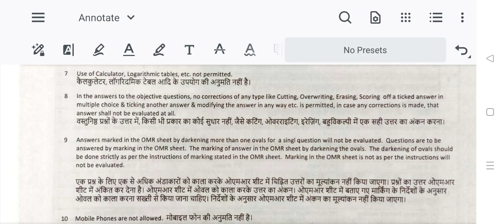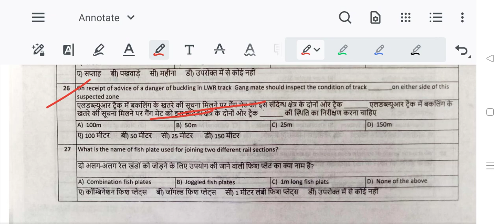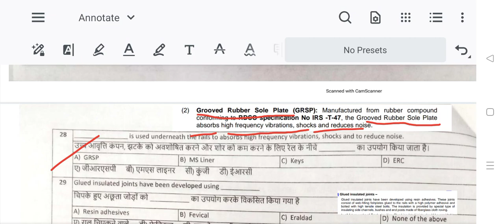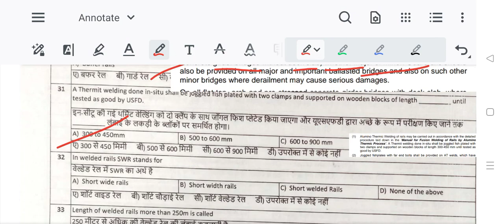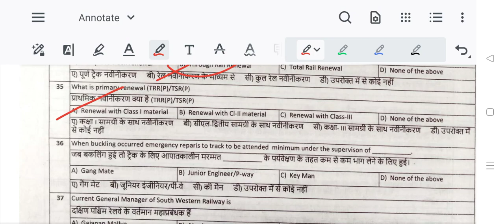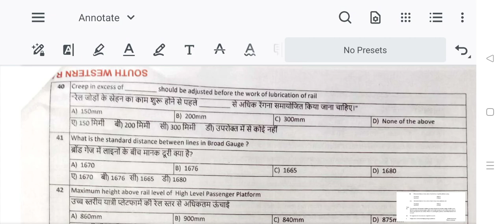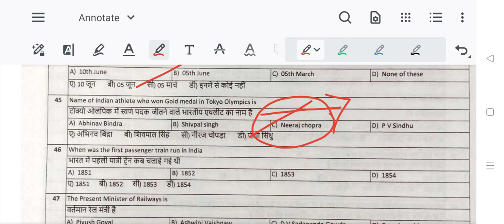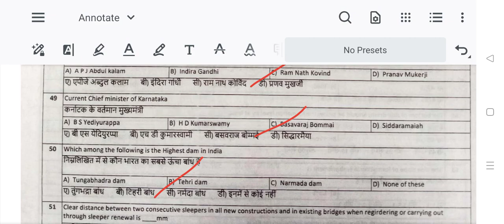LDCE JE Pway Exam Paper | Mysore Division | Jen Pway Paper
Selection for the post of JE.P.Way LDCE Quota in Level-6 - Written examination held on 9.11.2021 in Hubli Division SWR